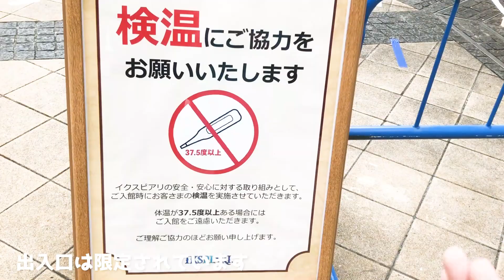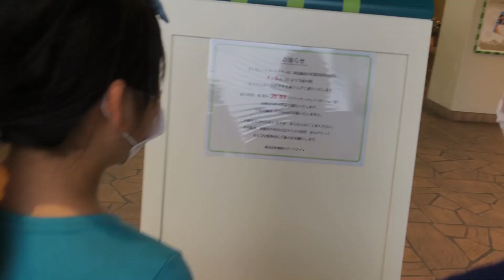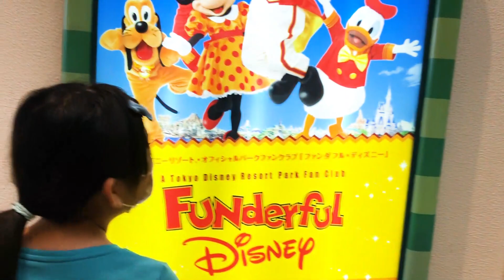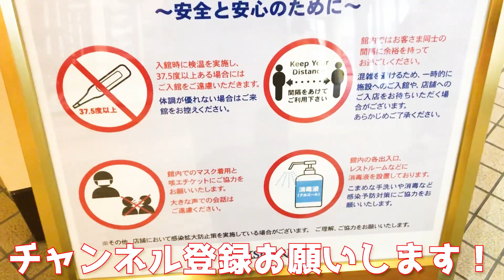ディズニーランド ディズニーリゾートライン運航再開！新エリア？工事中？復活準備してます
SCデジタルメディア（株）内　Hapiton!
moviesoraka 係宛